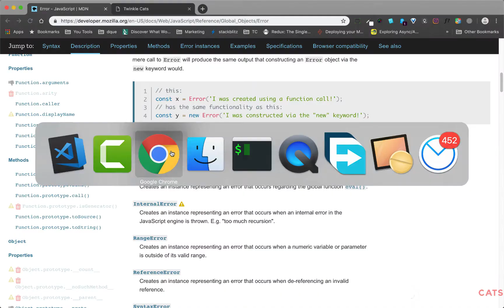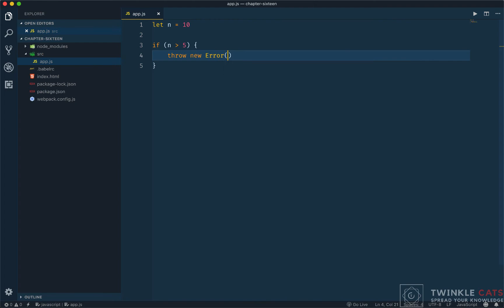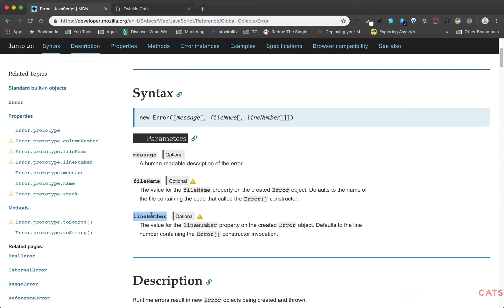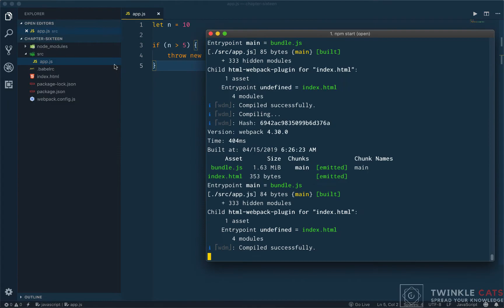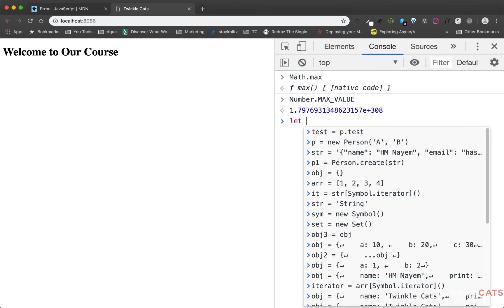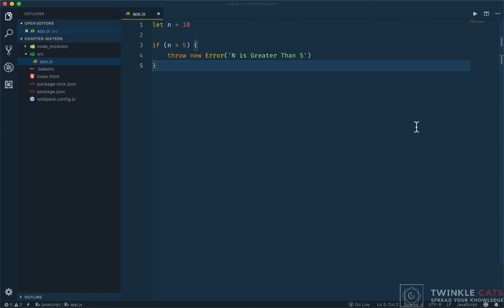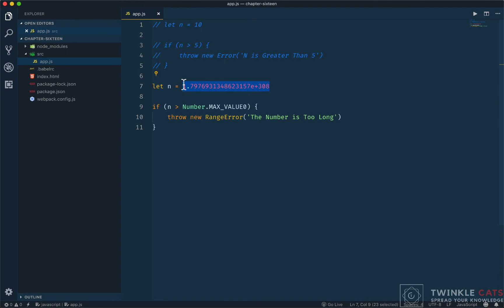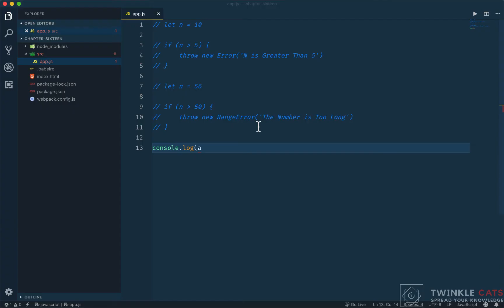169. Error in Javascript | JS All You Need To Know | JS Bangla Tutorials